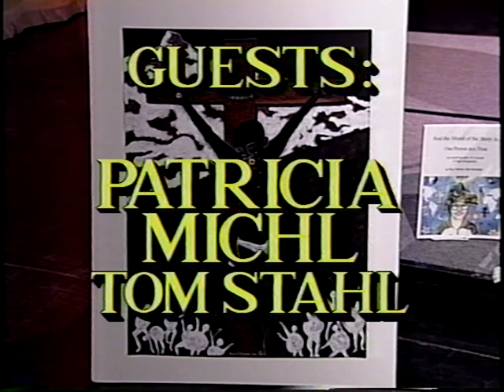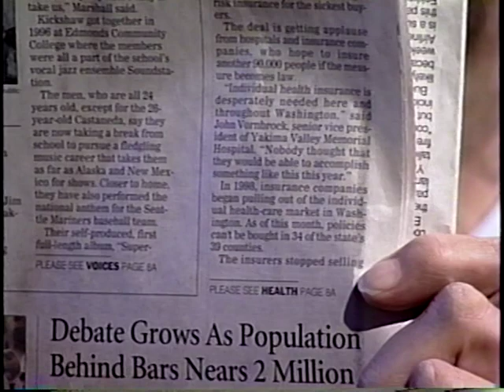A visit with a person of High Strangeness Prison for profit Part 1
Look at sentence guidelines, prison terms